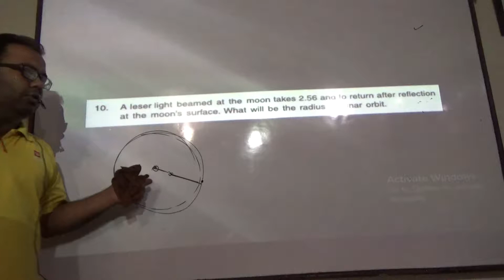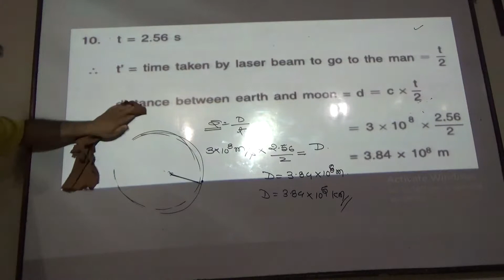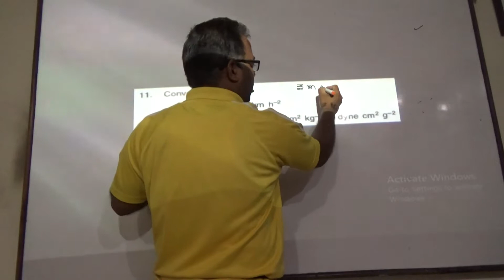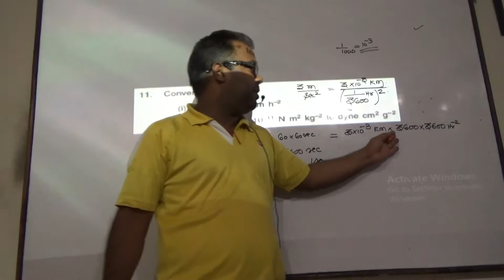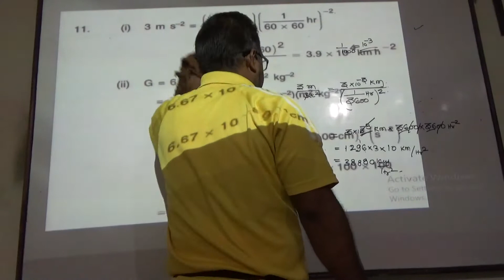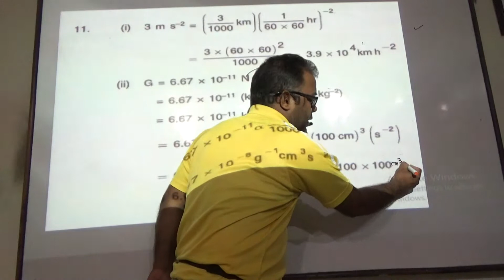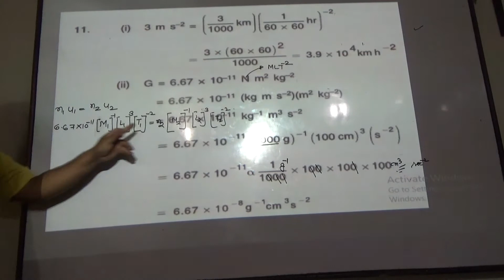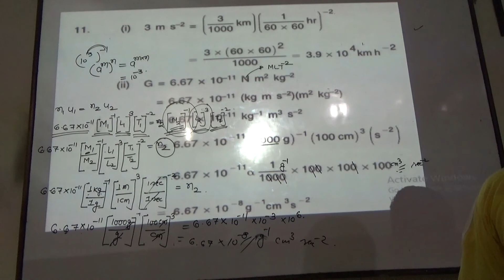UNIT AND DIEMENTION CBSE 11-QUESTION CLASS 2/2019 batch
Full online offline support , best quality study notes, video classes and many more starting from Monday... Thanks wid regards.